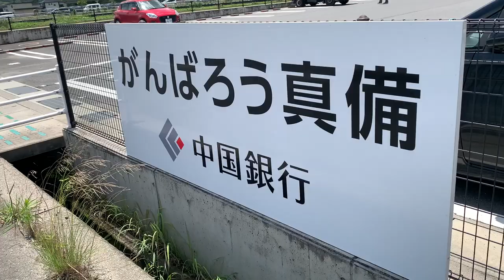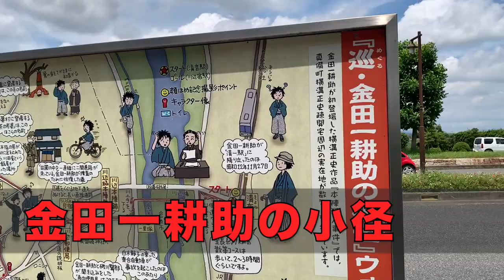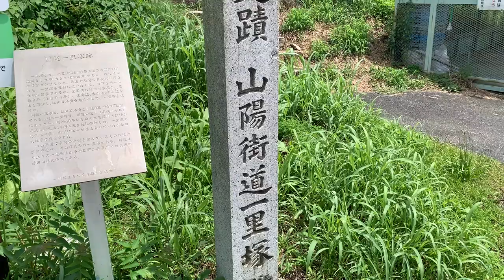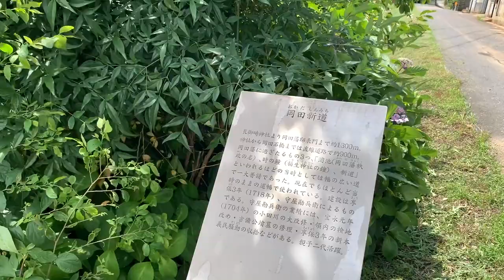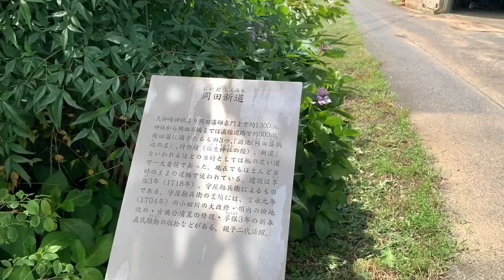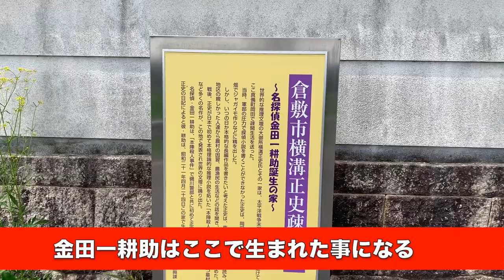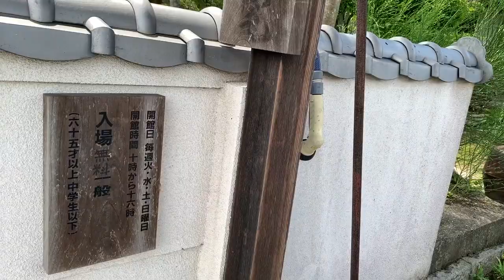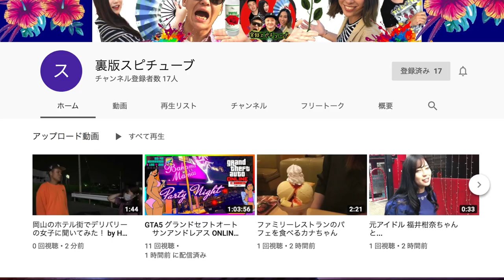【 八つ墓村シリーズ】真備にある横溝正史&金田一耕助の宅へ 《豪雨災害後の活性化企画》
訂正: 濃茶－「のうちゃ」じゃなくて「こいちゃ」だそうです。
無知で大変失礼しました。お知らせ頂いた視聴者の方大変ありがとうございます。

ただ毎回同じように現場比較はやめて、企画を織り交ぜて製作してみました。
横溝正史&金田一耕助がお好きな方もそうですがぜひ一度足を運んでみてはどうでしょうか？いい風景があります^^